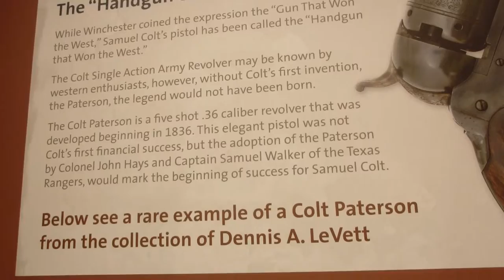Handgun that won the west 1839 Colt Holster Texas Peterson Revolver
Cody Firearm museum
Buffalo Bill Center of The West
CIMG7277 Handgun that won the west  1839 Colt Holster Texas Peterson Revolver